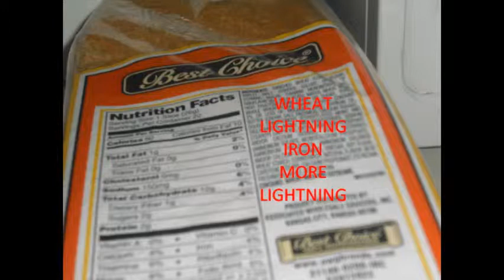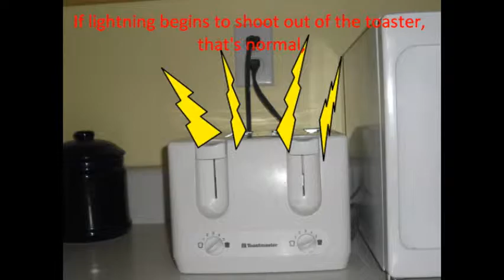Dark Metal lord Promotes New Lightningwheat Bread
This is a test for a new voice morphing effect.  If it goes well, this will be Dark Metal lord's voice for the rest of the series.

BUY LIGHTNING WHEAT BREAD OR ELSE!